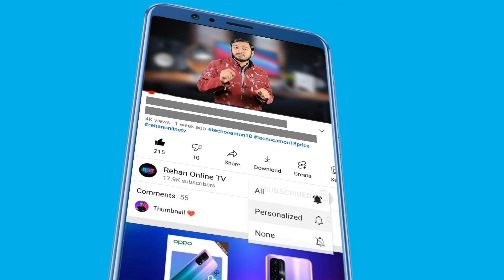Oppo reno 8 design is here | oppo reno 8 series first look in pakistan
Asslam o Alikum Friends I am Rehan from rehan online tv friends aj ki is video my may nay ap logo ko Oppo kay new Smartphone oppo reno 8 kay bary may mukamal detail say btya hai to please is video ko end taq zaror watch karna .